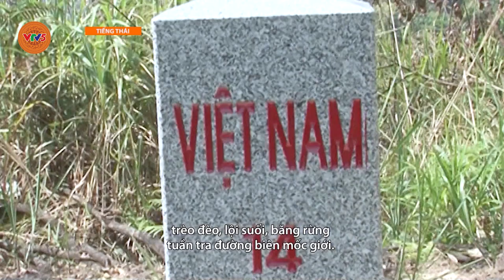[TIẾNG THÁI] NHỮNG BƯỚC CHÂN KHÔNG MỎI VÌ SỰ BÌNH YÊN NƠI BIÊN GIỚI | VTV5